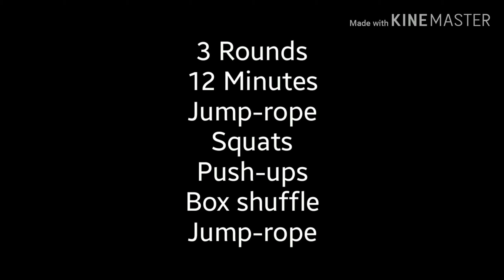Workout 1.15.19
3 Rounds
12 Minutes
Jump-rope
5 x 225 - Squats
10 - Push-ups
20 - Box shuffle
Jump-rope